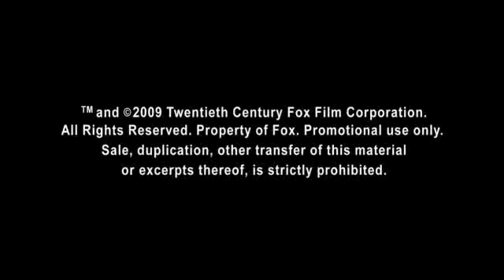I Love You, Beth Cooper - Fragman